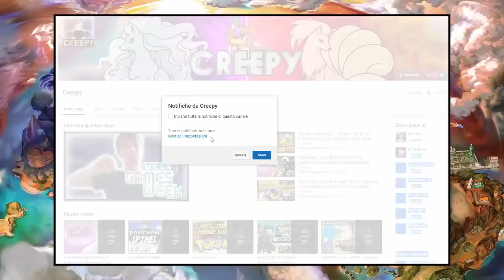HO PAURA DI COMPRARE POKEMON ULTRASOLE E POKEMON ULTRALUNA